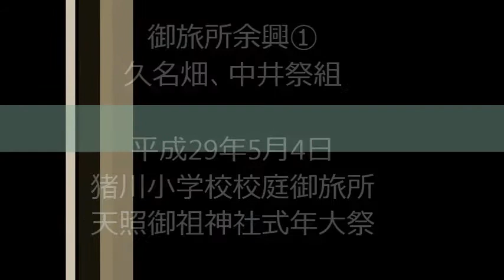天照御祖神社式年大祭 御旅所余興①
御旅所余興①
久名畑、中井祭組

猪川小学校校庭御旅所
天照御祖神社式年大祭